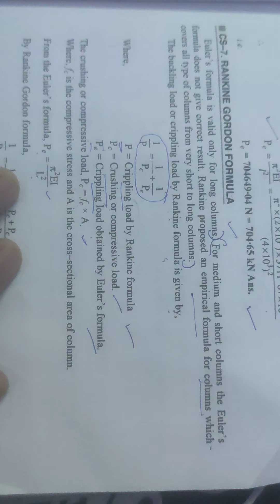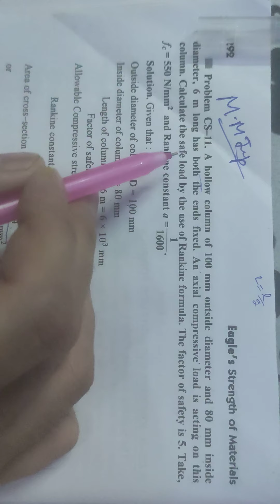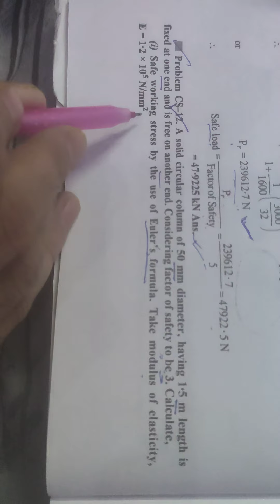Numericals based on columns and struts Strength of Materials Diploma Btech Mechanical Engineering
Rankine Gordan formula
Euler's formula